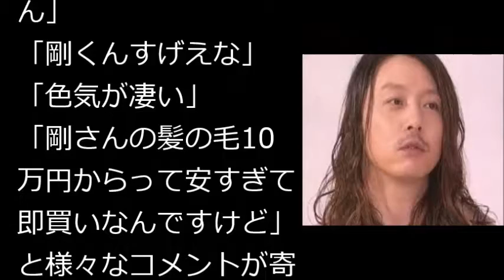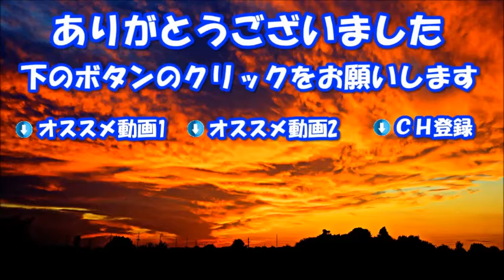堂本剛さんが 切り落とした 長い髪にネットでは 「○○万でも 払います」 とＳＮＳでは大騒ぎ！！【エンタメニュース】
【記事参照元】
芸能ニュース、どん！ grapee.jp　デイリースポーツ　ORICON NEWS　nikkansports.com、Yahooニュース、Google、twitter、youtube、ラインニュース

【画像参照元】：
Google画像検索、ラインニュース、ネイバーまとめ、ついっぷるトレンド、ヤフーニュース、youtube、Facebook